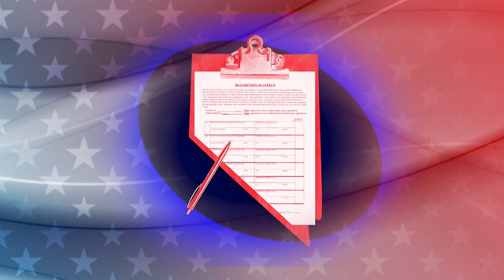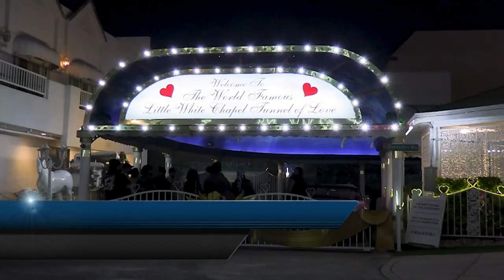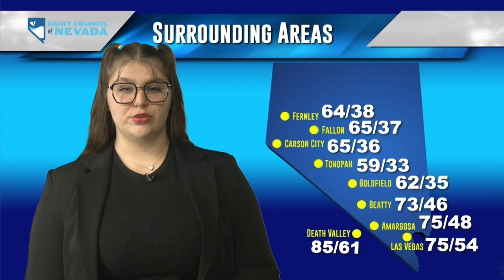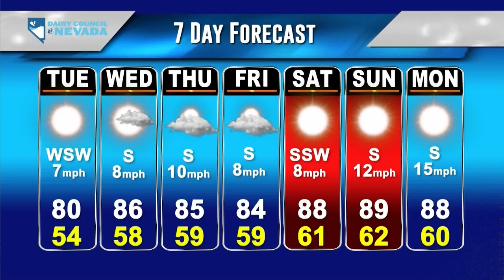KPVM News 25 04/15/2024